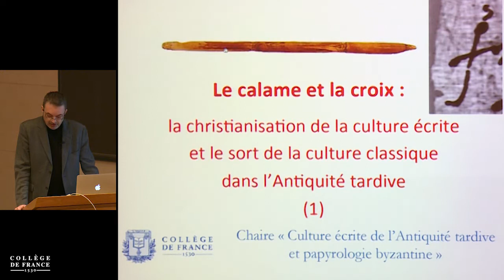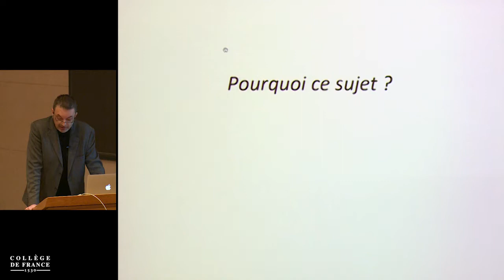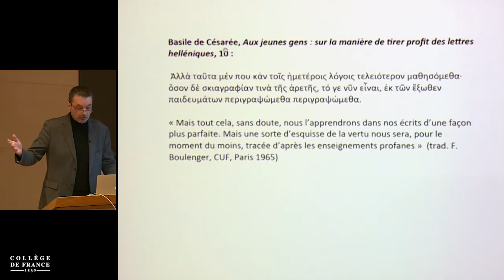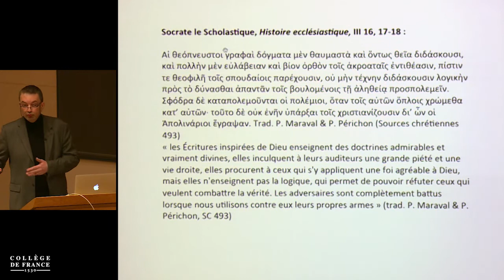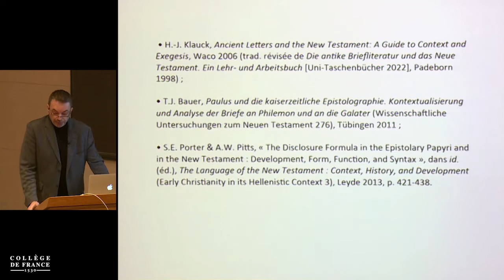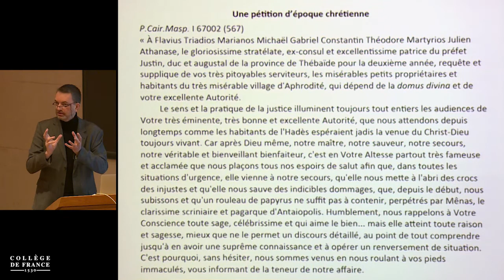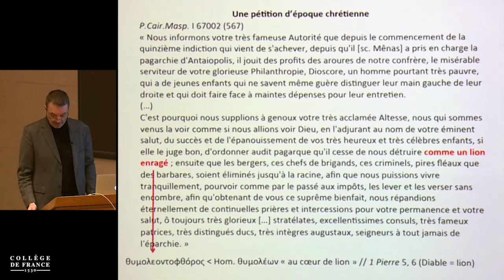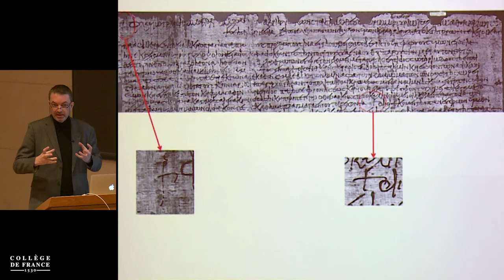Le calame et la croix : la christianisation de l'écrit... (1) - Jean-Luc Fournet (2018-2019)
Enseignement 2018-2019 : Le calame et la croix : la christianisation de l'écrit et le sort de la culture classique dans l'Antiquité tardive (1)
Cours du mercredi 6 février 2019 : Cours introductif (1) : pourquoi ce sujet ?

Intervenant(s) : Jean-Luc Fournet, Collège de France